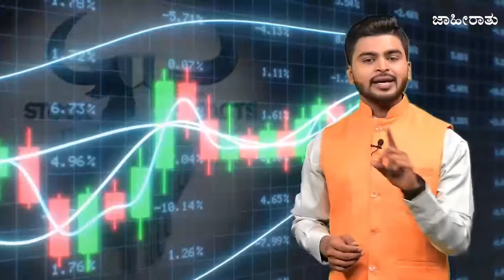ರೊಚ್ಚಿಗೆದ್ದ ಅಸಾದುದ್ದೀನ್ ಓವೈಸಿ - ಹುಚ್ಚ ಎಂದು ತರಾಟೆ